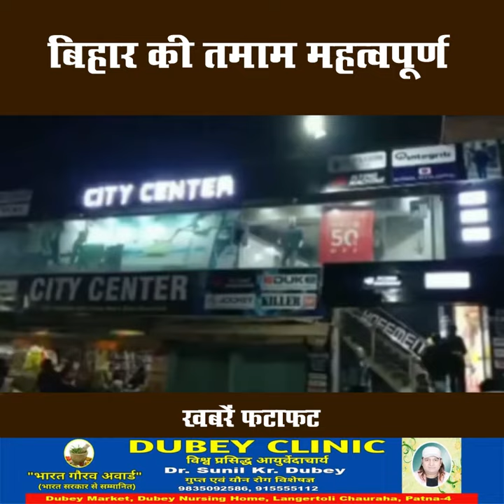बिहार की तमाम महत्वपूर्ण खबरें फटाफट | 07.03.2022